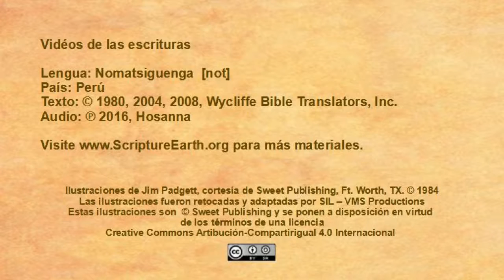Nomatsiguenga - Matthew 2:1-23 “Visit of the magi” [not]